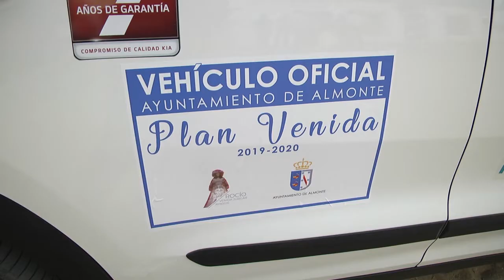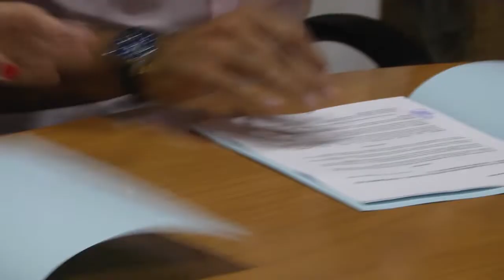FIRMA CONVENIO VEHICULOS KIA PLAN VENIDA